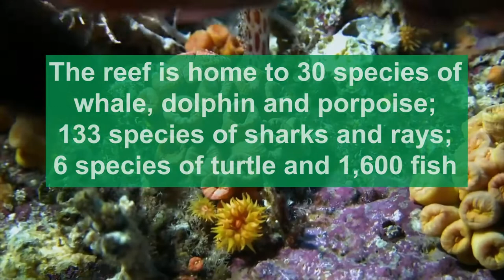Protecting the Great Barrier Reef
Meet Chrystal, swrm’s Co-Founder filling in for Lexi today.  For her first foray onto swrmTV, she's discussing something close to her heart: The Great Barrier Reef.

This natural wonderland is the world’s largest living coral reef. And although it’s famous for these incredible coral reefs, it’s so much more than that. It’s home to 30 species of whale, dolphin and porpoise; 133 species of sharks and stingrays; 6 species of turtles and 1,600 species of fish! The entire area is known as the Great Barrier Reef Marine Park, of which the coral only makes up about 7%. A small percentage, but it is absolutely integral to the functioning of the entire delicate ecosystem. The Marine Park stretches approximately 2,300 km, or 1,429 miles, along the coast of Queensland in north-eastern Australia. I’m sure you’ve heard that the Great Barrier Reef can be seen from the International Space Station, but for more perspective, it runs about the same length as the west coast of the US from Vancouver to the Mexican border, and covers an area half the size of Texas; or 98% the size of Germany; or more than the United Kingdom, Switzerland and Holland combined! It includes some 3,000 coral reefs, 600 continental islands, 300 coral cays and about 150 inshore mangrove islands.

Its environmental significance means The Great Barrier Reef Marine Park is listed as a UNESCO World Heritage site. After years of devastating bleaching events,  inadequate coral spawning, destructive events like oil spills, and the warming oceans from climate change, in 2021 there was a push by UNESCO for it to be listed as ‘in danger’. The Australian government lobbied internationally to fight this, taking diplomats diving in the Reef and sending the Environment Minister around the world in a private jet in a bid to secure votes against the motion. The campaign was successful, with UNESCO delaying the decision until after reassessment of the situation in 2023. Reef and environmental advocates were frustrated by this, feeling that  the in danger status would have drawn necessary attention from the global community to Australia’s poor environmental protection and climate policies. The Government was asked to submit a plan to UNESCO, by Feb 1st 2022, outlining the protections which would be put in place.

So in true last minute, scrambling form, Australia’s Prime Minister, Scott Morrison, announced on Jan 27th 2022 that the Reef would receive a huge cash injection, to the tune of $1 Billion Australian Dollars, 703 million in US dollars, to be spent over a 9 year period.  For financial perspective, pre pandemic it was calculated that the annual contribution to the Australian economy by the Great Barrier Reef was $6.4 billion dollars. Far and away outpacing the rest of the country in terms of GDP contribution. Kind of makes the promise of $1 billion over 9 years, sound a little woeful.

 But, as we always say here in the Hive - let’s keep a glass half full attitude! Realistic optimism is pretty vital right now. So where will this money go?

Nearly $600 million is dedicated to improving water quality, including remediating erosion and minimizing nutrient and pesticide run-off;

$250 million is for reef management and conservation, like reducing the threat from the crown of thorns starfish and preventing illegal fishing;

$92 million is for research and utilizing world leading reef resilience and adaptation strategies;

 And $74 million will go to the Traditional Owners and community groups, for projects to deal with species protection, habitat restoration, marine debris and citizen science.

But something is missing from this list of focus areas. Water management - tick. Species conservation and habitat restoration - tick and tick. Managing risk of further irreparable damage to the iconic ecosystem due to climate change and global warming and ocean acidification….. So for all the good the money will doubtlessly do - and if managed wisely, it really will - the major cause for the potential collapse of the ecosystem has not been dealt with, so the band aids will only hold for so long. While climate change, and  the continual spewing of greenhouse gases from fossil fuel exploration and distribution from right next door to the Great Barrier Reef, are being willfully ignored, further, devastating damage, is unavoidable.

So once again our ask of you, swrmers, is that you petition your local governments to do better. This, and many other band aid fixes, are underwhelming and simply not going to cut it. So let them know that you see their transparency and demand more.